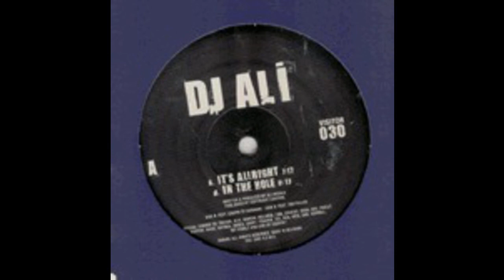Dj Ali - In The Hole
HD
visitor030
2003